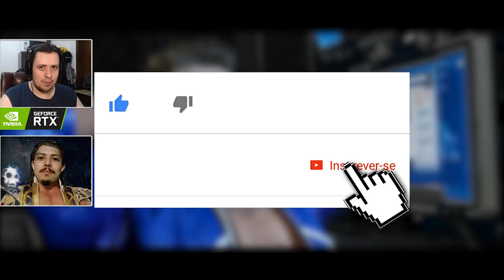MORTAL KOMBAT - A EVOLUÇÃO DOS FATALITIES: SMOKE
Hoje comentamos sobre a evolução dos fatalities do Smoke, poderoso Lin Kuei que possui sua forma humana e robótica, e é muito querido entre os fãs de Mortal Kombat.

Nosso PC Gamer:
Microfone: HYPERX QuadCast
SSD: TeamGroup T-Force Delta 500gb
VGA: NVIDIA GeForce RTX 2060
Fonte: Corsair TX850 W
Proc: Intel Core i7 4790k 4.0Ghz